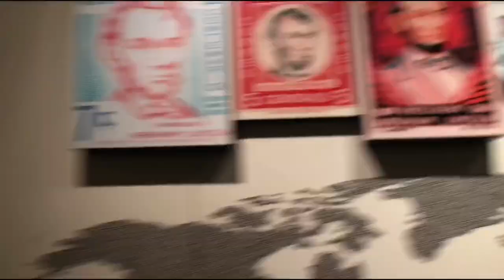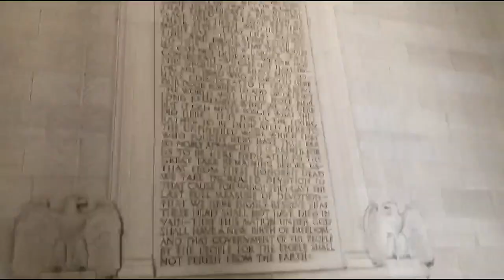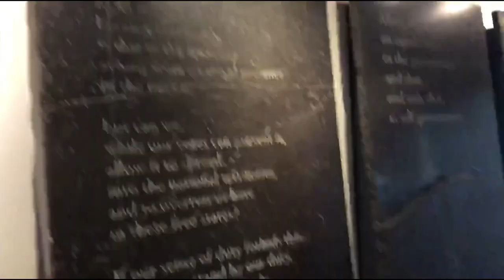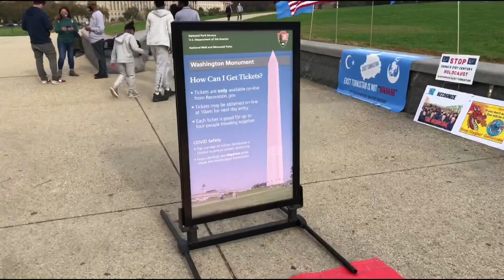Vlog | A trip at the Lincoln memorial & the Washington Monument